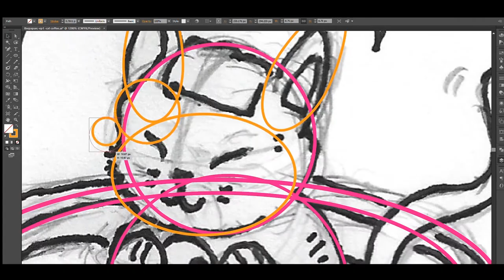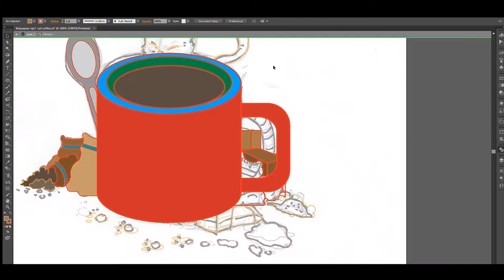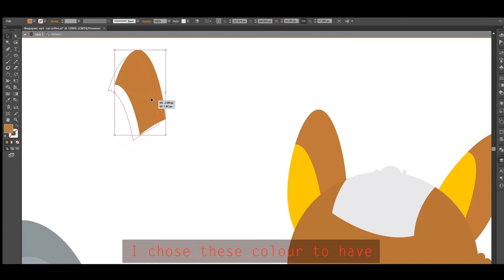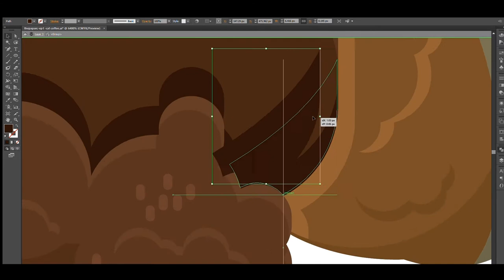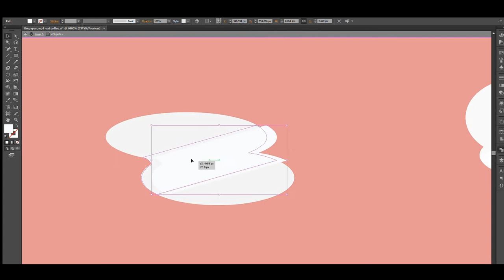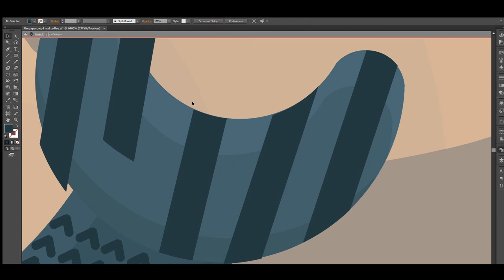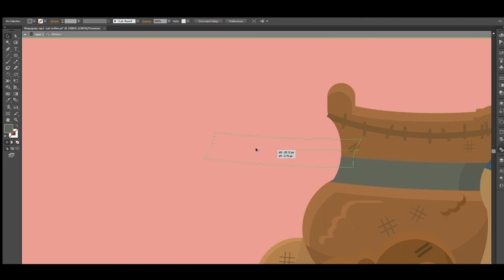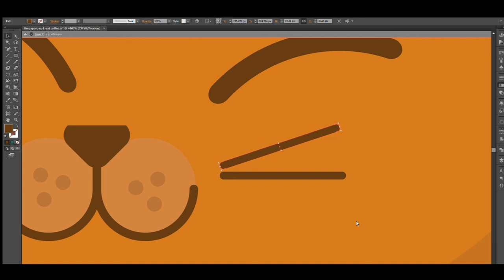Cat And Coffee- Turn This Into This /Speed Art Time lapse (The process)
Hi gang, this is my first video on youtube .. Apa Khabar ye.
This video is about the process of turning pencil sketch into vector art.
It was a long process but still an interesting one indeed. Simple to say that cat and coffee ... who don't like ..who ? haiyaaa
All you cat and coffee lover .. I like cat and coffee also . hahahaha

Video shortcut: Hand-drawing process- 0:33
                             Pen Outline process- 1:51
                             Digitalize process- 3:03

                  Everyday (jazz ver) (Prod.by Lukrembo)